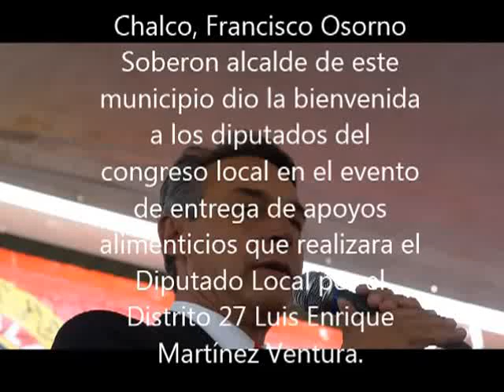ENTREGA DE APOYOS ALIMENTICIOS DIPUTACION LOCAL DISTRITO 27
Chalco, Francisco Osorno Soberon alcalde de este municipio dio la bienvenida a los diputados del congreso local en el evento de entrega de apoyos alimenticios que realizara el Diputado Local por el Distrito 27 Luis Enrique Martínez Ventura